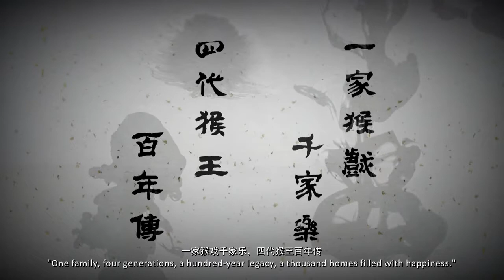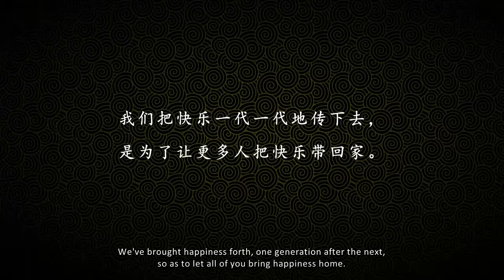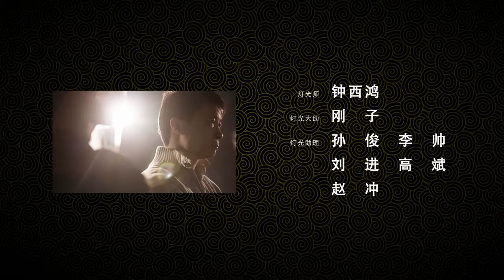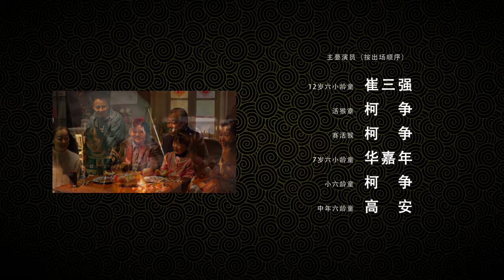Monkey King Happy Family - by PepsiCo Bring Happiness Home 2016